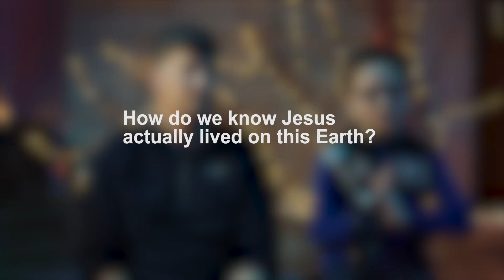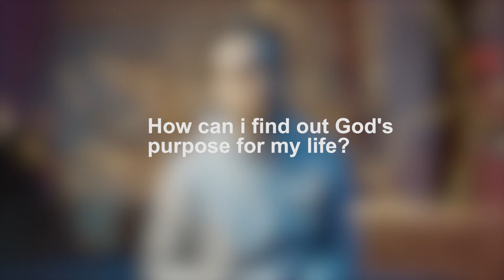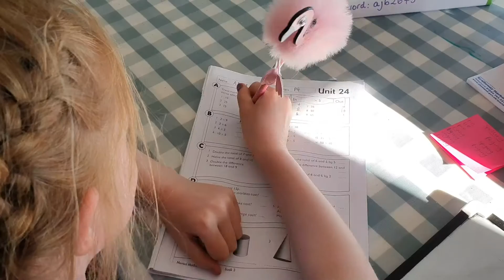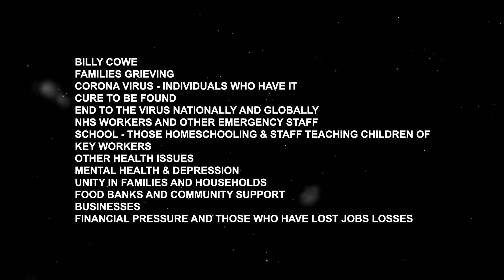Central Life Online \\ Q&A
In our first episode of Central Life we have taken leaders in the life of the church and asked them questions submitted by you, then stick around after the Q&A for a short time of prayer!